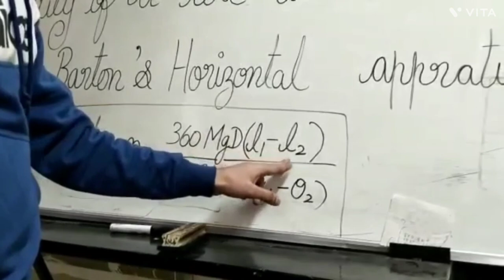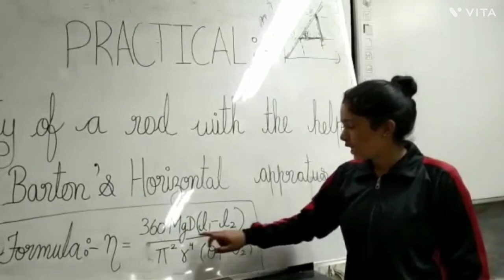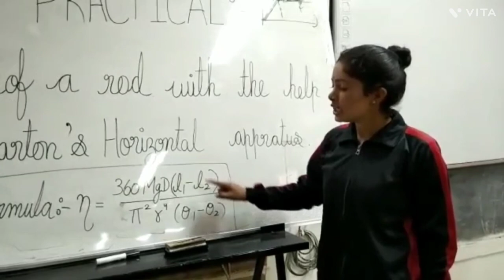Barton Horizontal apparatus